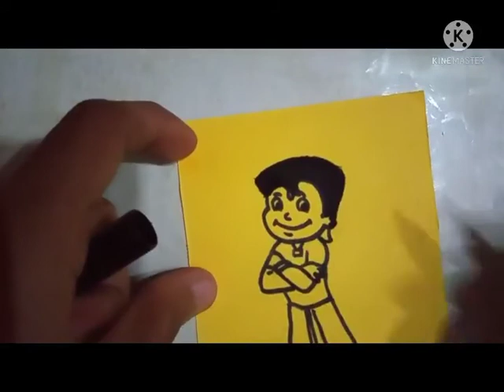How to draw chhota bheem. chhotabheem newdrawingvideo animation drawing #02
In this video, I give you a very detailed guide, that you need for  this drawing that is chhota Bheem .this is complete guide for any one who want to start drawing.

. material required:-
pencil
paper
marker